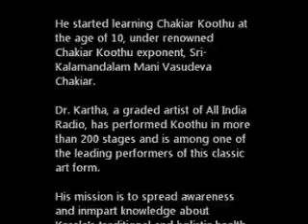Chakyar Koothu by Dr. Dinesh Kartha (AngadaDoothu).ഡോ.ദിനേശ് കർത്ത ചാക്യാർ കൂത്ത്‌-അംഗദദൂത്‌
Dr. Dinesh Kartha is the Managing Partner & Chief Consultant of AURA Ayurvedic & Yoga Center in Sharjah. He started learning Chakiar Koothu at the age of 10 under Sri Kalamandalam Mani Vasudeva Chakiar. He has performed in more than 200 stages. Dr. Kartha, a graded artist in All India Radio, is presently based in UAE. his mission is to spread knowledge about Kerala's rich Traditional & Holistic Medicine & Therapies and Temple Arts among the expatriate community in Middle East. Watch glimpses of his performance of Angadadoothu. Sorry for poor video quality.To discuss your Health Problems and to arrange his Health Talks, Yoga & Stress Management Programs and Health Camps and to make booking for his "Chakiar Koothu" performance, he can be contacted at Mob: or Email

ഡോ.ദിനേശ്  കർത്താ അവതരിപ്പിക്കുന്ന ചാക്യാർ കൂത്ത്‌ .ഷാർജയിൽ  ഉള്ള ഓറ ആയുർവേദിക് & യോഗ സെന്ടെരിന്ടെ ചീഫ്  കണ്‍ സെൽട്ട് ൻഡ്ഉം മനേജിംഗ് പാർട്നെറും  ആണ്  ഡോക്ടർ ദിനേശ് കർത്താ . 200 ഇൽ അധികം വേദികളിൽ കൂത്ത്‌  അവതരിപ്പിച്ചിട്ടുണ്ട്ആയുർവേദം , പ്രകൃതിചികിത്സ , യോഗ ,അക്‌യുപഞ്ചർ  തുടങ്ങിയ പരമ്പരാഗത ചികിത്സകളും കേരളത്തിൻറെ തനത് ക്ഷേത്ര കലാരൂപമായ ചാക്യാർകൂത്തും  ഗൾഫിൽ പ്രത്യേകിച്ച് UAE യിൽ  പ്രചരിപ്പിക്കുക  എന്നത് തന്റെ  സപര്യയായും തപസ്യയായും എടുത്തിരിക്കുകയാണ്  ഇദ്ദേഹം. ആരോഗ്യപരമായ  സംശയങ്ങൾ ഡോക്ടറോട് നേരിട്ട് ചോദിക്കാനും, ആരോഗ്യ  ക്യാമ്പുകളും പ്രഭാഷണങ്ങളും യോഗ -സ്ട്രെസ്സ്  മാനേജ്‌മെൻറ്  പരിപാടികൾ   സംഘടിപ്പിക്കാനും , അദ്ദേഹത്തിന്റെ ചാക്യാർ കൂത്ത്‌ പരിപാടികൾ ബുക്ക്‌  ചെയ്യാനും
മൊബൈൽ : 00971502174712 എന്ന  നമ്പറിൽ  ഡോക്ടറെ ബന്ധപ്പെടാവുന്നതാണ്.
അദ്ദേഹം അവതരിപ്പിക്കുന്ന അംഗദദൂത്  കാണുക.വീഡിയോ ക്വാളിറ്റി മോശം ആയതിന്  ക്ഷമ ചോദിക്കുന്നു.